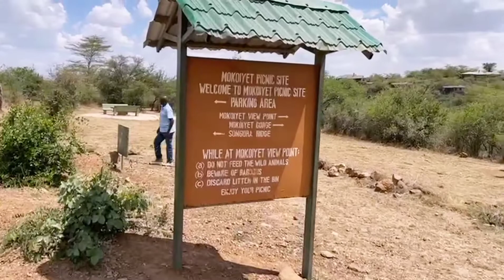Nairobi National Park Game Drive || Kenya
Musician: @iksonmusic